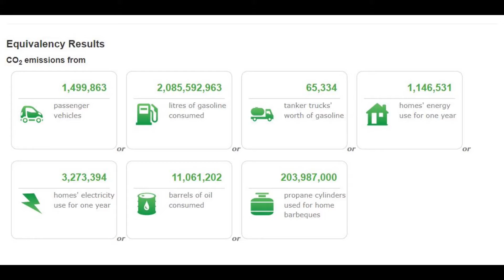EnviroVault - Emission Rx Enclosed Combustor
EnviroVault along with Emission Rx is helping oil and gas producers among other industries reduce their emissions. Use clean-burning combustors to eliminate waste gas that may otherwise be vented.